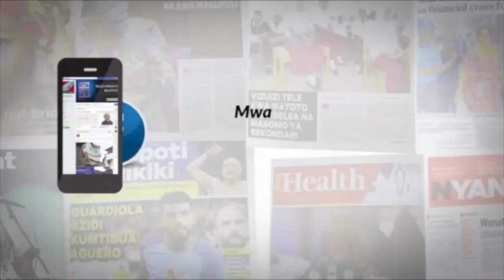WAGOMBEA YANGA KAZI KWAO SASA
Kampeni za uchaguzi wa klabu ya Yanga zimezinduliwa rasmi Januari 8 na Mwenyekiti wa kamati ya uchaguzi TFF, Ally Mchungahela, huku akitaka uchaguzi huo kufanyika kwa amani.
Akizungumza na waandishi wa habari katika makao makuu ya TFF, Mchungahela amesema uchaguzi huo unatarajiwa kuwa wa amani huku wagombea wote wakiwa na haki ya kupiga kampeni katika matawi yao